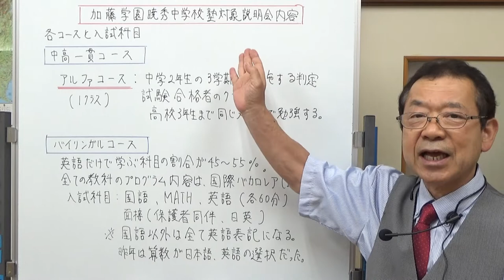加藤学園暁秀中学校塾対象説明会内容 静岡県の学校情報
加藤学園暁秀中学校のコースの紹介とそのコースの入試科目についてお話ししました。